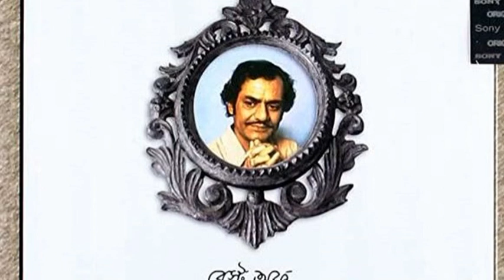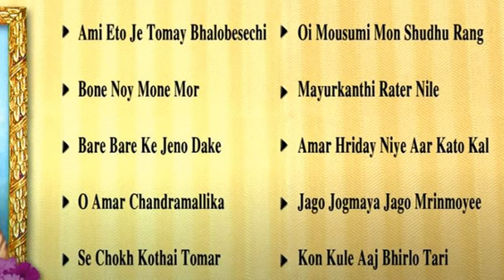Gaaner Dali-Kaljoyi Adhunik Pt24 – Ami Eto Je Tomai Bhalobesechi 1958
In 50’s young ones used to hum the first line with own feelings as the case might be…
Manabendra was a popular favourite…born in Faridpur (like Geeta Dutt)…with a classical musical ambience at home…he learnt Nazrulgeeti from Indubala & Angurbala…early songs on kirtan, bhajans, Nazrul etc…first adhunik record in 1953…at 27 yrs sang this to his own composition…won heart-beat of Bengal…after Hemanta & Dhananjoy those days…this trio of Shyamal, Manabendra & Satinath used to keep adhunik music fully vibrant all over…lifespan 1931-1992
Artiste/Music: Manabendra Mukherjee Lyrics: Shyamal Gupta
Ack. Saregama/You Tube (Saregama audio & record covers shared… only for non-commercial listening entertainment…no copyright violation ever intended…forever grateful…thks as always…)
Parimal Kumar Basak
12 January 2021
গানের ডালি – কালজয়ী আধুনিক Pt24/আমি এত যে তোমায় ভালবেসেছি 1958
৫০ দশকে যুবক যুবতী ঘরে বাইরে প্রথম কলি বলতো ও গুন গুন করতো...কার কি ঘটছে ভেবে...আনন্দে কি বিষাদে জানি না...
মানবেন্দ্র একটা কিংবদন্তী শিল্পী...ফরিদপুরে জন্ম...বাড়ীতে উচ্ছাঙ্গ সংগীতের মহল...নজরুলগীতি শেখা  আঙুরবালা ও ইন্দুবালার কাছে...কীর্তন, ভজন. নজরুলগানের পর প্রথম আধুনিক রের্কড ১৯৫৩ সালে...২৭ বছরে এই গানটায় নিজের সুর...ঘরে ঘরে সাড়া...১৭ ছবিতে (জয়জয়ন্তী নিয়ে)সংগীত পরিচালক...২৭ ছবিতে নেপথ্যে...হেমন্ত ও ধনঞ্জয়ের পরে ত্রয়ী শ্যামল, মানবেন্দ্র ও সতীনাথ বাংলায় গমগম করতো...জীবনকাল ১৯৩১-৯২..
শিল্পী/সুর: মানবেন্দ্র মুখার্জ্জী  কথা:শ্যামল গুপ্ত

নিজেই শিল্পী ভরা যৌবনে ভাসছে…হৃদয় মনে ধ্বনি প্রতিধ্বনি…গানের কলিতে সেই উদ্বেলিত ঢেউ…
আমি এত যে তোমায় ভালোবেসেছি
তবু মনে হয় সে যেন তো কিছু নয়
কেন আরো ভালোবেসে যেতে পারেনা হৃদয়
তোমার কাজল চোখে যে গভীর ছায়া কেঁপে ওঠে ওই
তোমার অধরে ওগো যে হাসির মধুমায়া ফোটে ওই।
তারা এই অভিমান বোঝেনা আমার
বলে তুমিতো আমায় ভালোবেসেছো
শুধু আমার গোপন ব্যাথা কেঁদে কেঁদে কয়